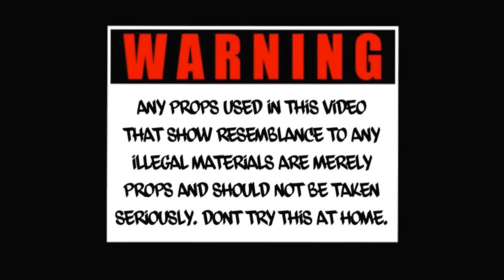Lul Jay10k - NO Deal (Music Video)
Lul Jay10k - NO Deal